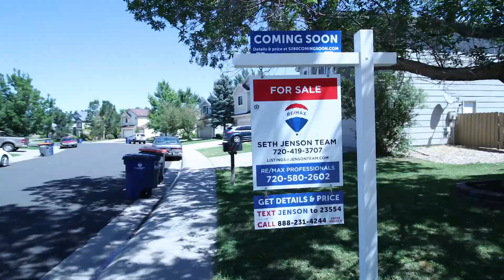17072 Foxton Drive, Parker, CO 80134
Family home with finished basement in neat, leafy neighborhood. 2-story vaulted ceiling soars over formal living & dining. Wood floors extend from living & dining into family room w/ ceiling fan. Kitchen features full suite of stainless appliances, granite tile counters, tile backsplash & tile floor. Show off pretty stemware in glass-front cabinet set. Convenient pantry. Spacious layout overlooks family room and lets you enjoy morning light at the breakfast table with view of the backyard. Upstairs extra-deep landing space is perfect for setting up a communal homework/computer station. New carpet in all bedrooms. Master suite has 5-piece bath & walk-in closet. Secondary bedrooms all have ceiling fans, and are serviced by full bath w/ double sinks. Finished basement offers huge potential, with expansive carpeted flex space & storage. Laundry room. Smoke-free. Back patio sits under mature, shady trees. Community pool & tennis. Close to trails & shopping. Minutes to Tech Center & highway.